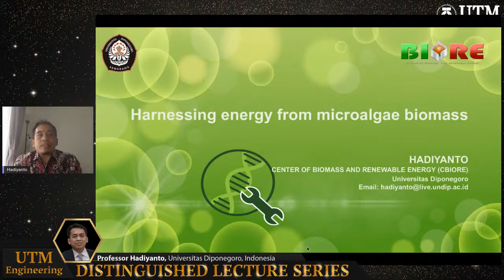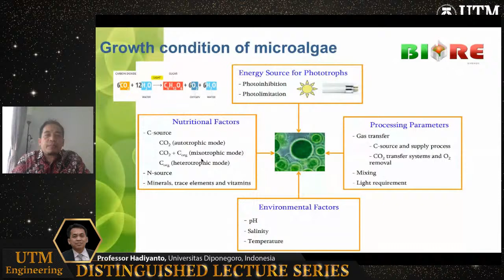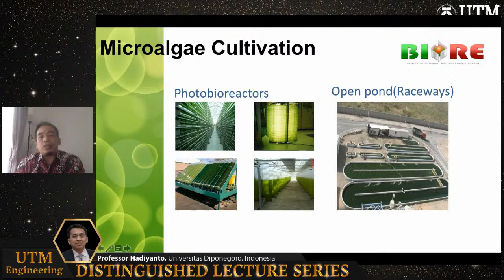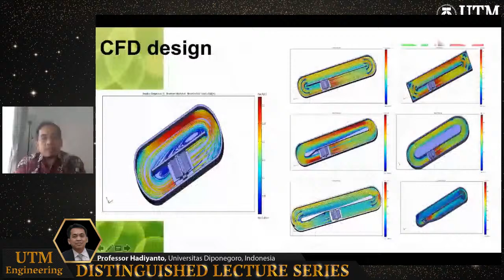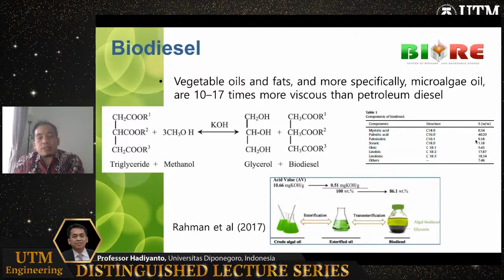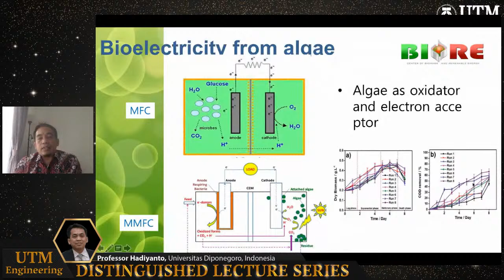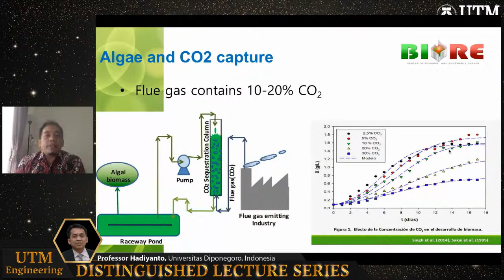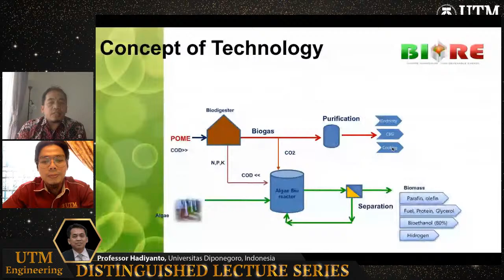Distinguished Lecture Series #103 - Professor Hadiyanto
Hadiyanto is a full professor of Bioprocess Engineering, Chemical Engineering Department, Universitas. After finishing his Ph.D from Food and Bioprocess Engineering, Wageningen University, The Netherlands (2007), he had an opportunity to work as a scientist at NIZO Food Research BV Netherlands (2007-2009), and Research Associate at Process Intensification Group at TU DELFT Netherlands (2009). Besides, he has also been invited as visiting research fellow at KU Leuven Belgium (2011), Kyoto University (2012) and DTU Denmark (2014). He is also actively involved in Sustainable Energy and Environmental (SEE) Forum. From 2012, he was chairing Center of Biomass and Renewable Energy (CBIORE) Universitas Diponegoro and in 2019, he was appointed as Vice Dean for Academic at School of Postgraduate Studies. He is also actively involved in editorial assignment, as Editor in Chief of Int Journal of Renewable Energy Development.